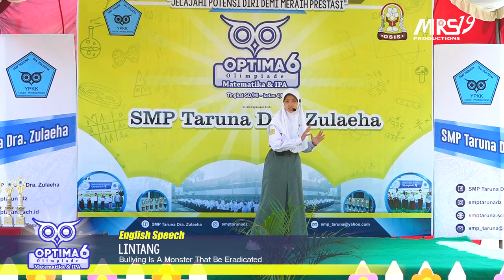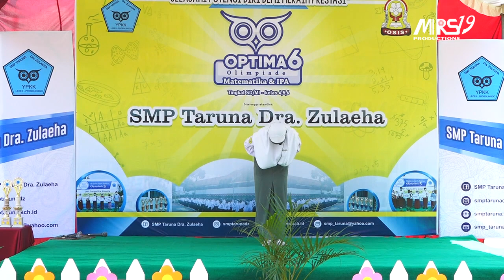08 ENGLISH SPEECH LINTANG || OPTIMA 6 || SMP Taruna Dra. Zulaeha || MRS19 productions